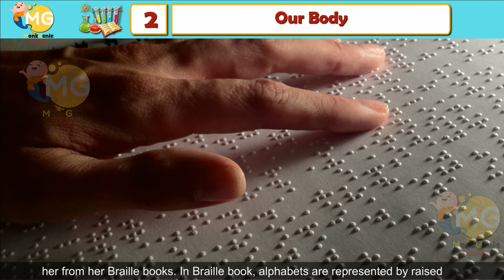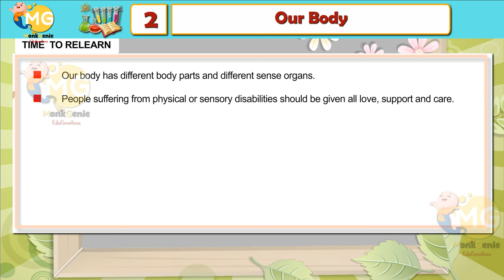OUR BODY || CHAPTER 2|| CLASS 3|| EVS || FREE ONLINE LEARNING CLASS